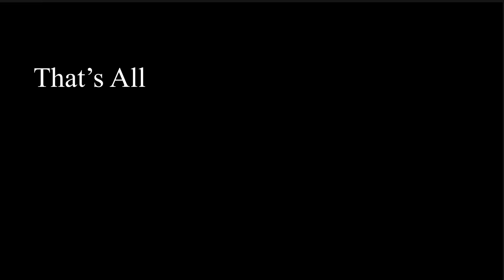March Revolver Mains In A Nutshell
This is just a funny video depicting the life of a March revolver main in Survive The Night.
Credits:
Surprise mutha f meme
Wait a minute who are you meme
Flash Ang green screen
Mission pass respect plus - GTA San Andreas